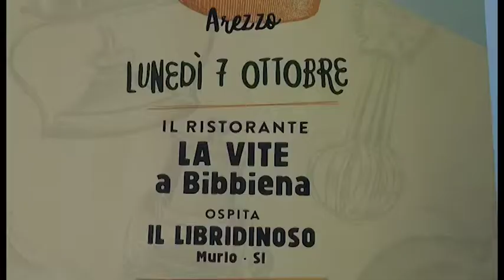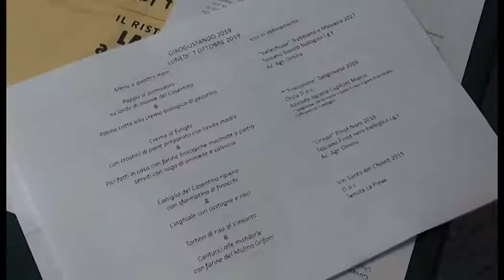Girogustando: anche ad Arezzo gemellaggio a tavola tra i ristoratori